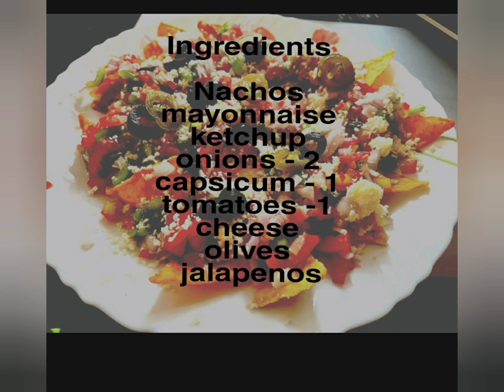Nachos overloaded | Evening Snacks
Ingredients

Nachos
onion
capsicum
tomato
olives
jalapenos
mayonnaise
ketchup
dip